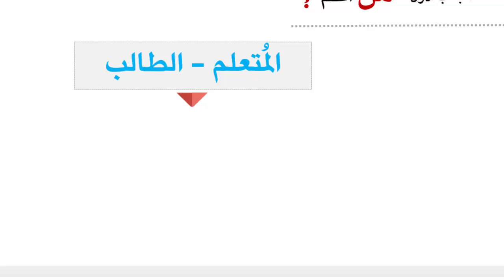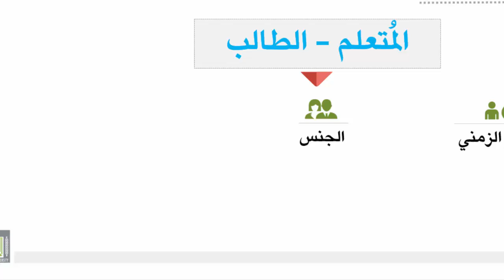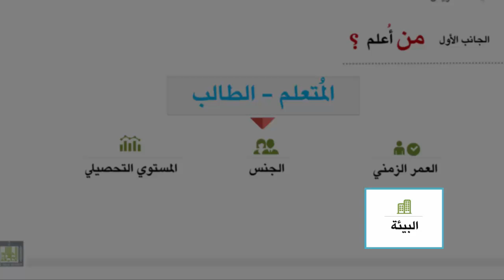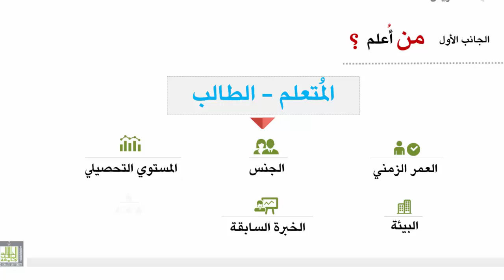طرق تدريس اللغة العربية - الوحدة 2 : الجانب الأول من جوانب عملية التدريس من أعلم؟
الجانب الأول من جوانب عملية التدريس من أعلم؟